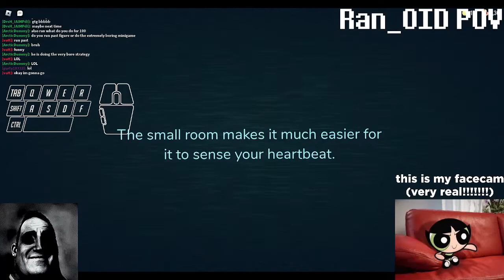DOORS Clip | i am so smart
i should have been in the closet since the very beginning

too bad i forgor :skull: